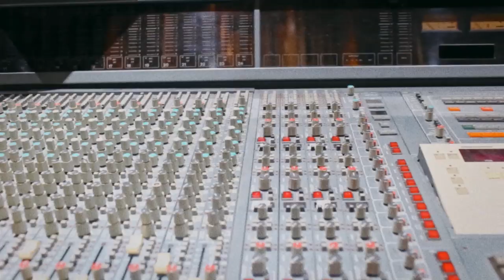Tabby Diamond - This World (Is Going Up In Flames) [Official Video 2020]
Time Of Confusion featuring Tabby Diamond
This World (Is Going Up In Flames)

Debut single from new London reggae collective "Time Of Confusion", featuring one of Jamaica's most treasured voices, Donald "Tabby" Shaw, of The Mighty Diamonds.

Tabby Diamond has voiced a reimagining of the modern soul classic 'This World (Is Going Up In Flames)' by Charles Bradley, due for release on Friday 28th February. The track will be the first single from London based Time Of Confusion, a collective of players, singers and producers based out of both the internationally recognised Total Refreshment Centre and  its next door neighbor and predecessor, the Caribbean social club, Mellow Mix.

Recorded between London, Jamaica and Los Angeles, the project features  Big Youth, Fred Locks, Cornell Campbell, and Linval Thompson (as well as Tabby Diamond), each reworking  both modern and classic soul tracks. Taking on songs from rising soul stars such Michael Kiwanuka and Durrand Jones and The Indications, as well as the iconic Marvin Gaye; the albums hopes to reintroduce the lost art of interpreting soul as reggae.

Created with the aim of maintaining and reaffirming links between London, England and Kingston, Jamaica; the album was created in London and recorded at The Total Refreshment Centre in Hackney - before being hand delivered to and vocalled in Anchor Recordings, Small World Studios and Caveman Studios in Kingston - and finally, making its way into the hands of a gospel choir in Los Angeles.

The single marks one of only a handful of times that Tabby has recorded without the other two 'Diamonds, in an iconic career that spans over 50 years. Originally recorded by Charles Bradley for Daptones Records in 2011, The World (Is Going Up In Flames) quickly established both artist and label as serious musical forces.

"From the moment I hear that track, I connect with it and understand that pain. The lyrics are so simple but so relevant, now more than ever” says Tabby.

The video was shot in Waterhouse, a downtown neighbourhood of Kingston and Tabby' s home since birth. It features four generations of his family and celebrates the power of love in the community. Directed by Milagros De La Torre on the last night of recording the album in Jamaica, it's a portrait of the simple pleasures found in everyday life, in spite of trying times.

"I wanted to pay homage to that emotion he (Charles Bradley) stirs, with my own interpretation. It's in tribute to him as well as the next generation, the ones who must prevail"

Pre-order digital from Friday February 14th. Available on all digital stores on Friday February 28th.

Follow the story of the record on Instagram @jancromusic